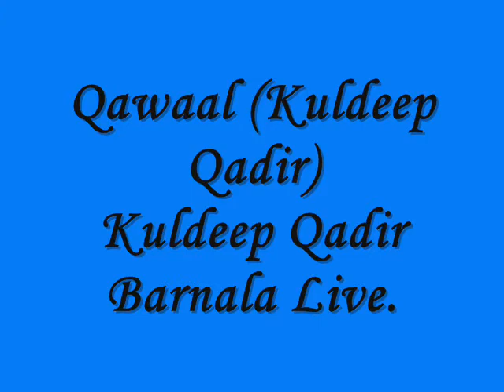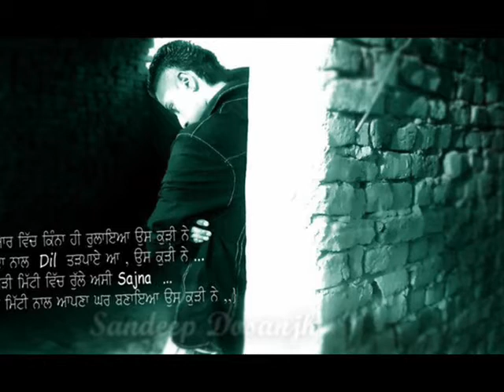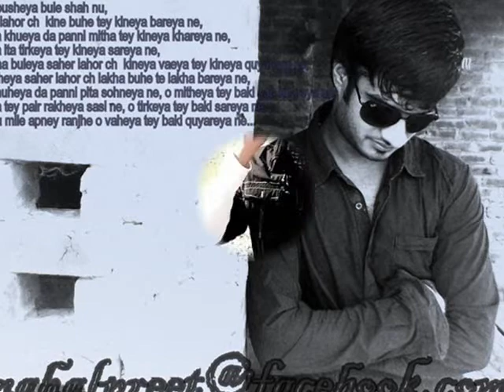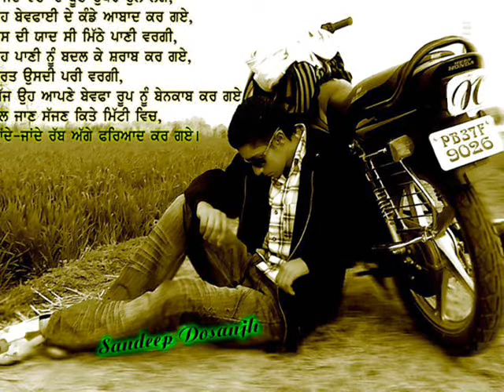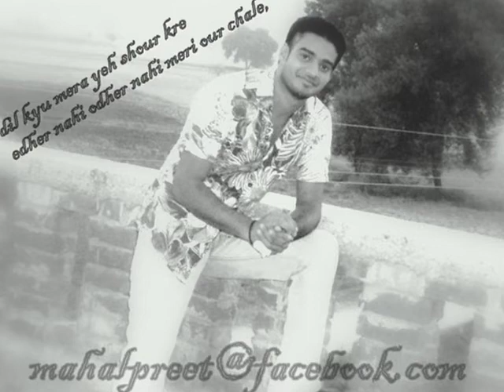Qawaali by Qawaal Kuldeep Quadir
For Nusrat Fateh Ali Sahib .